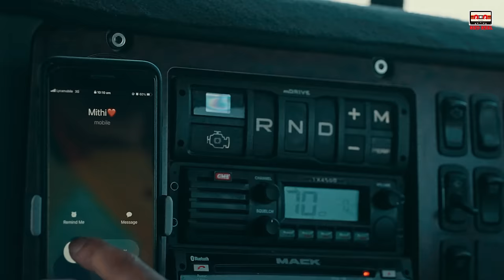New Punjabi Song 2022 | Nwa Driver (Official Video) Vikramjeet Singh Virk | Latest Punjabi Song 2022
☞ Title - Nwa Driver
☞Singer- Vikramjeet Singh Virk
☞ Lyrics- Meharbaan
☞ Video- Akshraat films
☞ Director/Dop- Akshraat Bhardwaj
☞ Editor- Harmeet S Kalra
☞ Publicity design- Goonj88
☞ Special thanks- Manny Harika,Virender Singh (3v transport), Kulwinder Sidhu, Daljeet Dhillon, Sandhu Transport, baaz, Romy, Simran, Narender,karan, Satwinder Singh

► Record Label - Red Reel Records